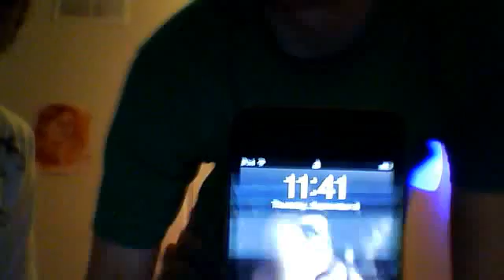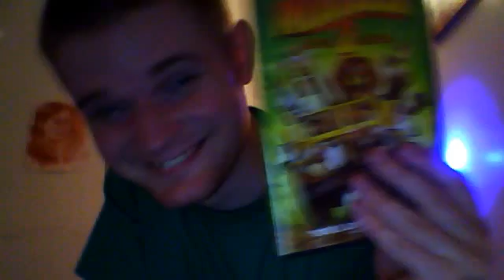Me and ElI September 8, 2011 08:38 PM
angrfly's webcam video September  8, 2011 08:38 PM